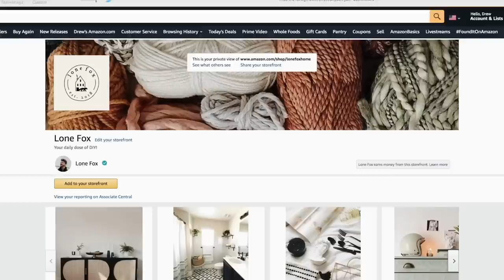MUST HAVE AMAZON HOME DECOR + DIY HACKS that changed my life!!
Sharing another video of my current Amazon favorites. From home décor to tech, hope you love these recommendations as much as I do. You won’t realize how much you need these items till now- trust me!

+ Linen bath towels-
+ Throw blanket-
+ Peace sign statue-
+ Key organizer-
+ Shelf bracket-
+ Moon shelf-
+ Agate coasters-
+ Smart plug-
+ Pampas grass-
+ Amber glass spray bottles-
+ Desktop vaccum cleaner-
+ Mini potted plants-
+ Towel/blanket ladder-
+ Gold Handles-